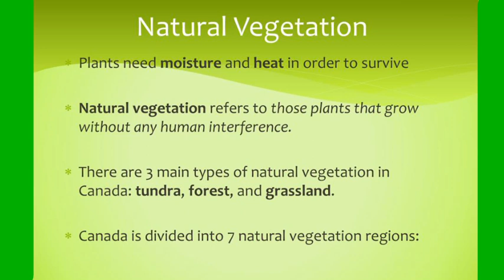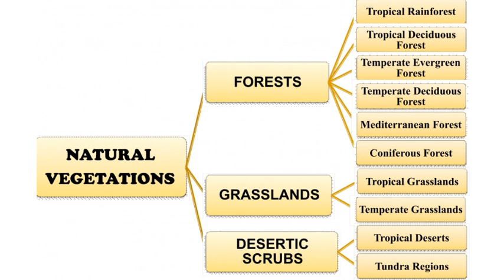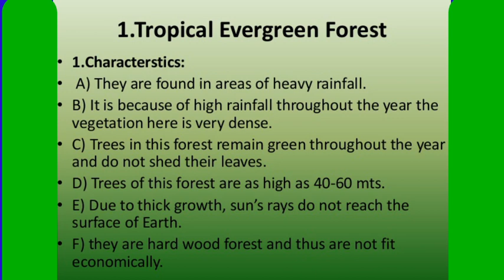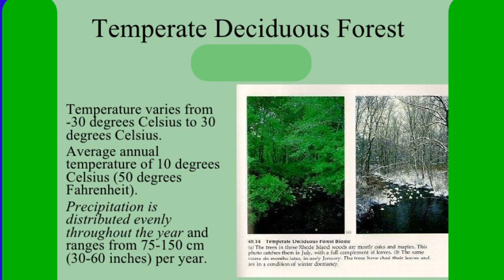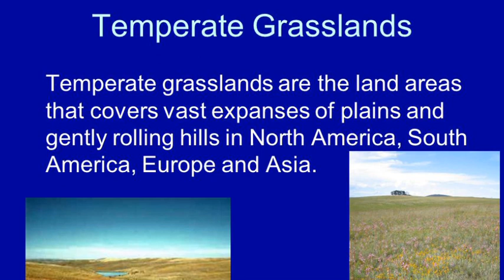Class-7 Subject-Geography (Topic-Chapter-6)